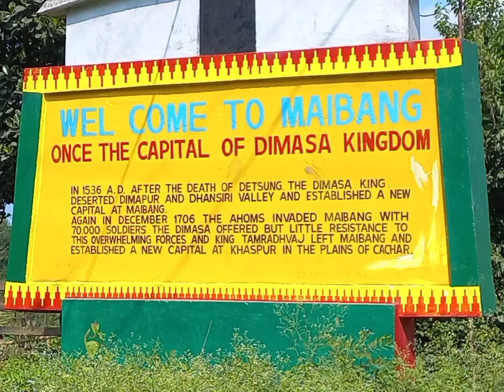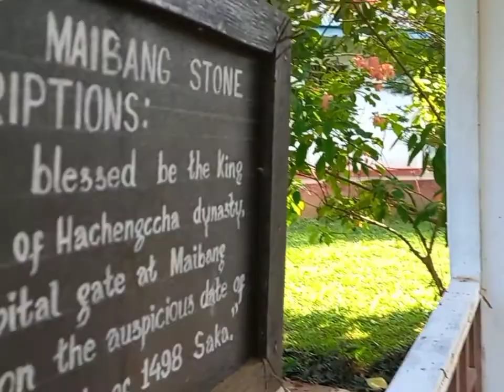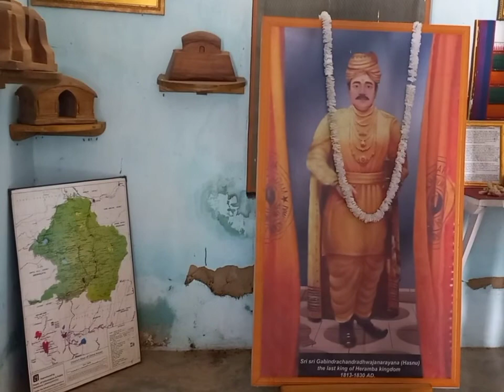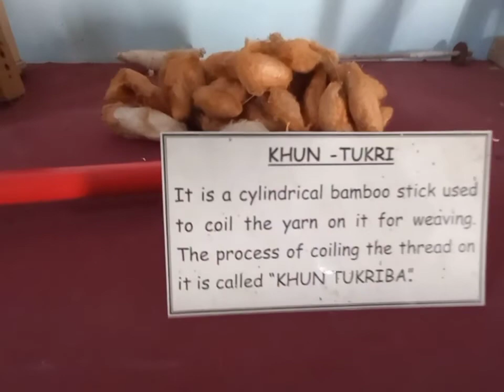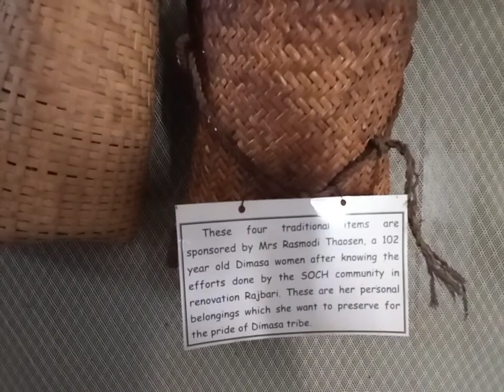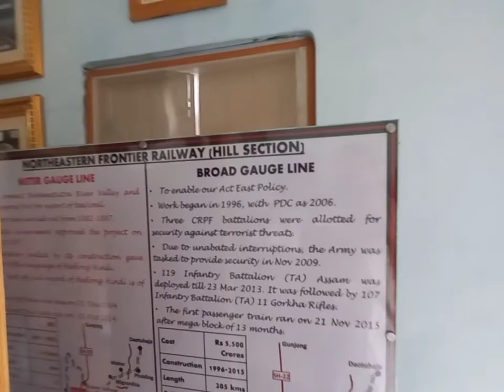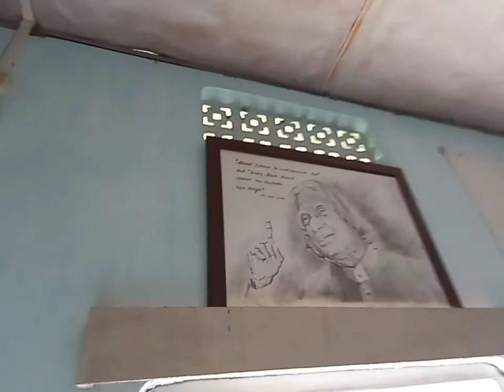Maibang the heritage town of Dima Hasao